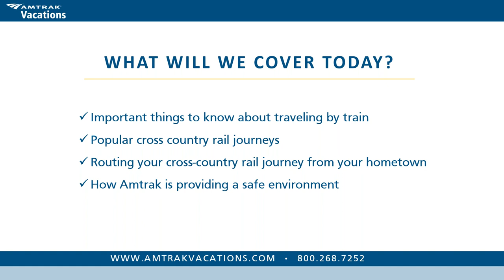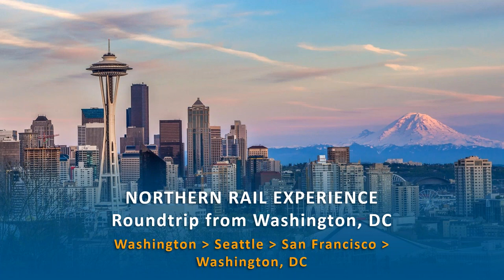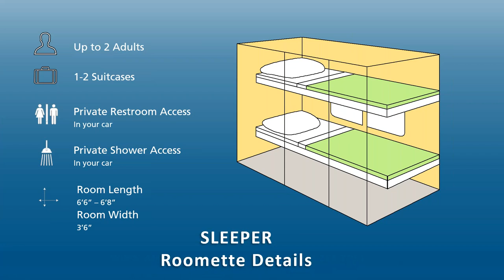Cross Country Rail Journeys with Amtrak Vacations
Looking to discover the US from a new perspective? These long-distance, overnight trips feature stops in exciting cities, at historic landmarks, treasured national parks, and provide views of scenic landscapes throughout the country not accessible by any other means of transportation. During this live webinar, Amtrak Vacations will give you the inside scoop. When you travel with Amtrak, it’s so much more than just getting to your destination as quickly as possible. Traveling with us is the best way to discover America.